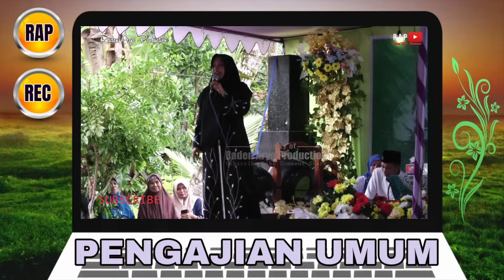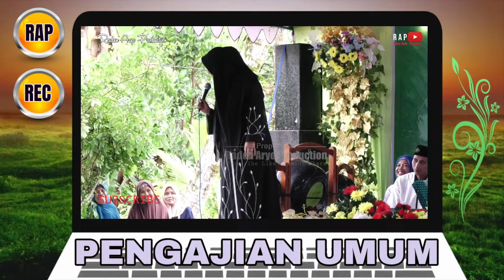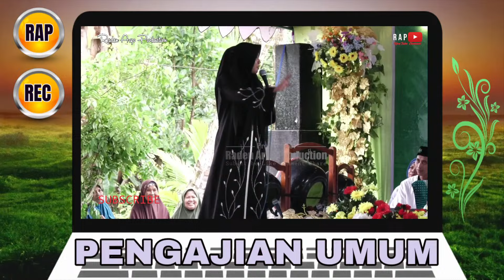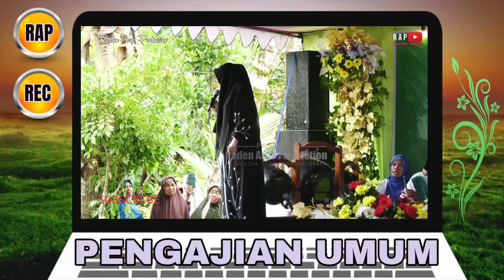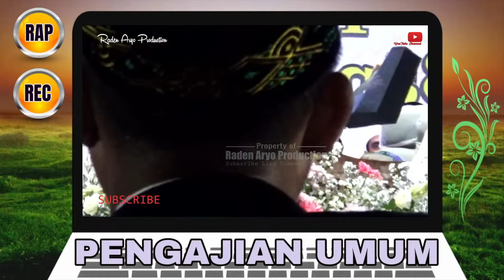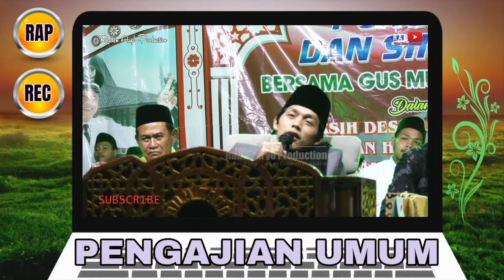MUMPUNI GUS IQDAM DAKWAH JAWA TENGAH DAN JAWA TIMUR DEKENGAN PUSAT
live Mumpuni Handayayekti
Live Gus iqdam

jangan lupa dukung terus channel @RADEN ARYO PRODUCTION  dengan cara